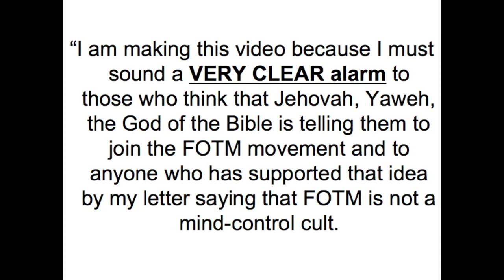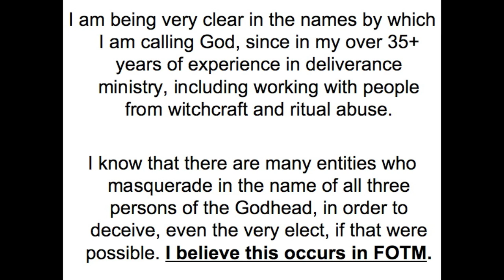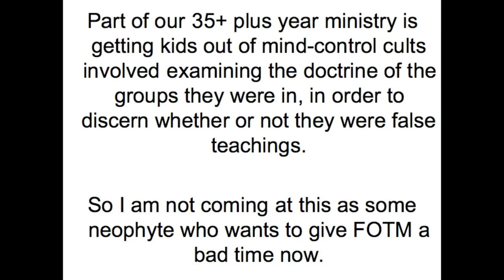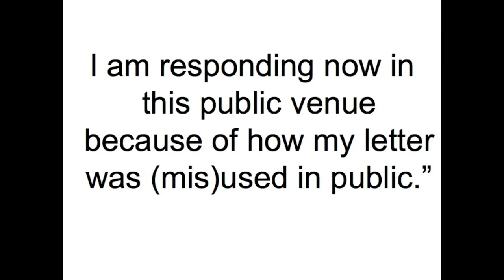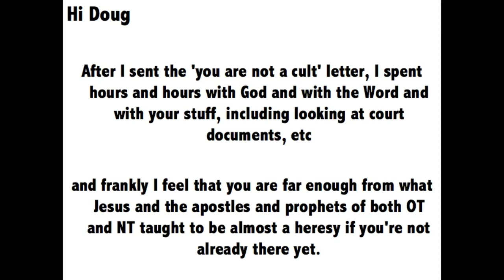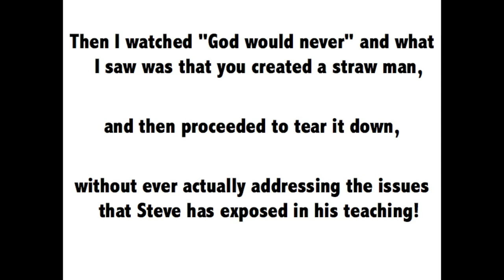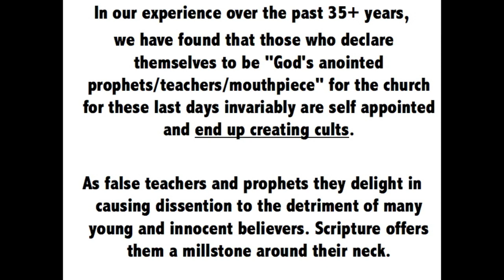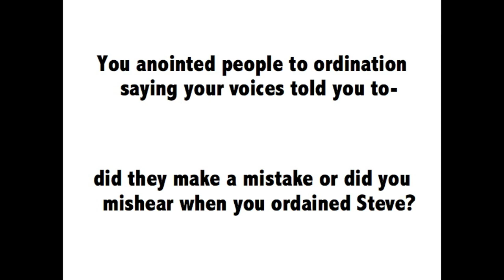Cult Expert Exposes False Teachers Doug Perry (fotm1), Chris Evans (rancherforchrist) & FOTM!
FOTM Exposed: Cult Expert Exposes False Teachers Doug Perry (fotm1), Chris Evans (rancherforchrist) and FOTM!

For many months Doug Perry (fotm1) the supposed prophet and leader of the 144,000 of the End Times, has claimed that the actions of Chris Evans (rancherforchrist) and himself along with all the teachings of FOTM and the so-called ministries that include FellowshipoftheMartyrs.com, the Church of Liberty & Liberty Disaster Relief, are entirely biblical and without error.

Doug even made a video, with much pride & gloating, called "FOTM not a cult  - certified by a cult expert". In this vid he took a portion of a letter from a world renowned Cult Expert (actually a Godly husband and wife team) to justify his actions, teachings & ministry. The problem is Doug only used a portion of the letter out of context. IOW he did not read you the entire letter.

Now the cult expert after much prayer, biblical research and investigation has come forward and expose Doug Perry (fotm1), Chris Evans (rancherforchrist), the teachings/ministry of FOTM and the Church of Liberty as UNBIBLICAL and they can NOT SANCTION OR CONDONE THEM OR THEIR MINISTRY and admonished them to REPENT and GET RIGHT WITH GOD!

This is again another strong testimony against the heresy and false teachings of Doug Perry, Chris Evans and FOTM/Church of Liberty.

SO WITH THIS TYPE OF EVIDENCE AGAINST DOUG PERRY, CHRIS EVANS AND FOTM IS IT ANY WONDER THAT DOUG DELETED THE "FOTM is not a cult - certified by a CULT EXPERT" video?

No, of course not. Doug abuses and uses whomever and whatever he can to promote his sin and heresy. Then when it becomes useless or the truth confronts the heresy & lies he throws it away (via the obedience to the false god & false christ he follows).

Note: numerous people from pastors, (real) prophets, youth pastors, bible scholars, lay ministers, evangelists and so many believers who follow the God, Jesus Christ and the Holy Spirit of the bible have confronted Doug & Chris but all their admonitions and calls for repentance have been ignored. Matter of fact every person who has confronted these people with solid, in context teachings and scripture that has been the cornerstone for Christianity throughout history, have been vilified and attacked. Some have even reported being threatened with physical violence, and worse spiritual violence that their 'god' will kill them and their families if they do not stop confronting them.

This is one of the most dangers cults today - mainly because they allowed sin and deception into their lives and continue to follow a false god, a false christ and a deceptive spirit that dictates their every move, instead of being made a new creature by the Jesus Christ of the bible! This is most dangerous because on the outside hold enough of the truth to sound good, but when you get involved and are exposed to the heresy, sin and deception and TEST EVERYTHING against the standard of GODS WORD, the sin, lies and deception is revealed.

This is a warning to everyone to not get involved with false teachings or false prophets. I sincerely hoped and prayed they would repent and return to the real Jesus Christ, but they, as of this time, have refused and continue to the wolves in sheeps clothing.

God bless as you follow the real God, Jesus Christ and Holy Spirit of the bible,

Steve
aka hetgow

Additional tags:
Hetgow bible Jesus Christ God Holy Spirit truth cult expert expose sin false teachings of fotm Doug Perry fotm1 Chris Evans rancherforchrist false anointing different deceitful spirit lying tongues stealing false signs and wonders adultery heresy bigamy torturing demons spreading the blood of demons on people false prophet leader of the 144,000 FOTM IS A CULT - REPENT DOUG AND CHRIS OR PERISH

P.S. see my play list Cult: 'Fellowship of the Martyrs' End Times Deception" to see over 31 videos explaining the false teachings of FOTM FellowshipoftheMartyrs Doug Perry (fotm1), Chris Evans (rancherforchrist), Church of Liberty and Liberty Disaster Relief who claim to be leaders & prophets in the global church today. More and more ppl are coming forward testifying of the heresy, continued sin, adultery, bigamy and worse actions and practices associated with FOTM.